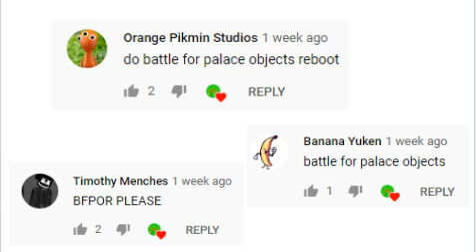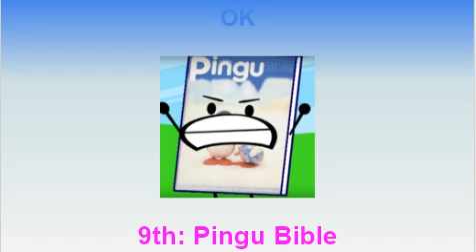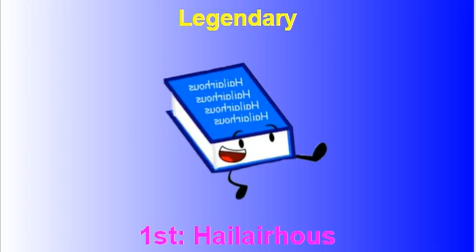My Top 19 Battle for Palace Objects reloaded characters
music is Hello by OMFG